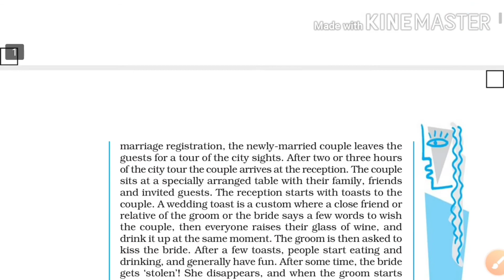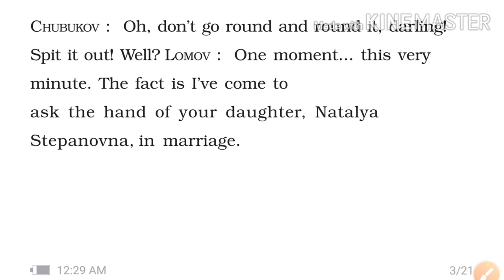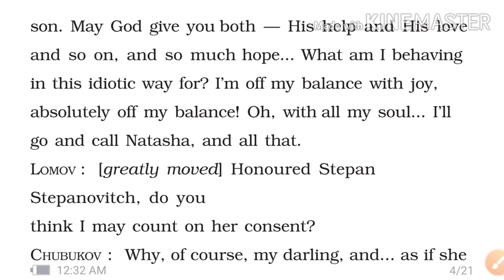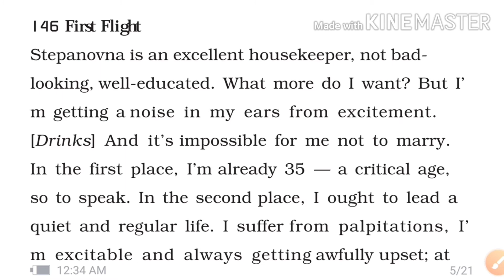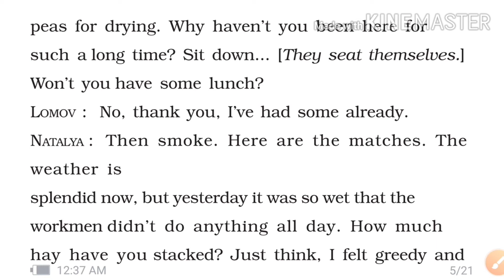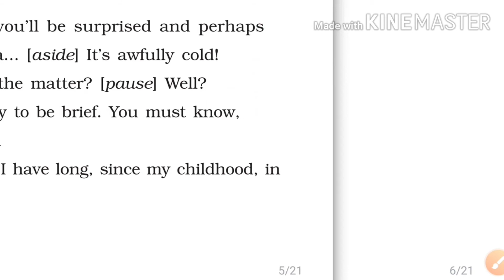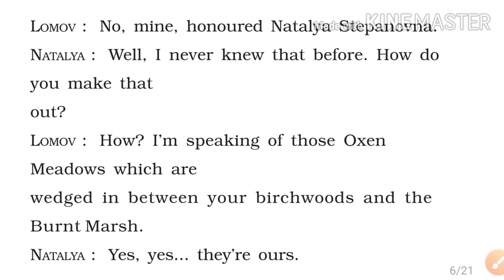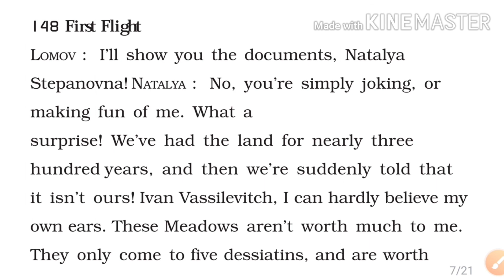The Proposal CBSE class 10th First Flight English part 2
Lomov goes to the house of Chubukov to get the hand of Natalya for Marriage but soon they started querrelling on a land issue.